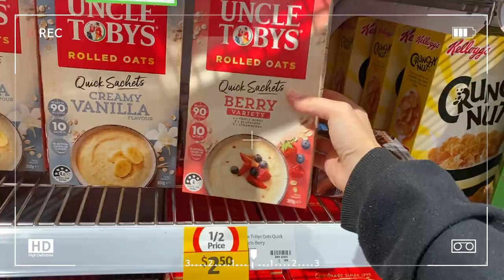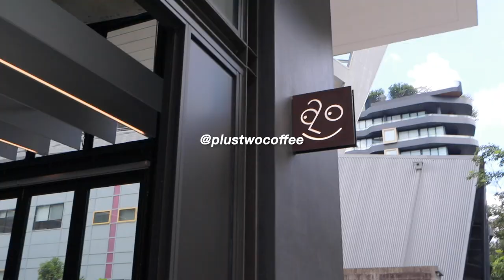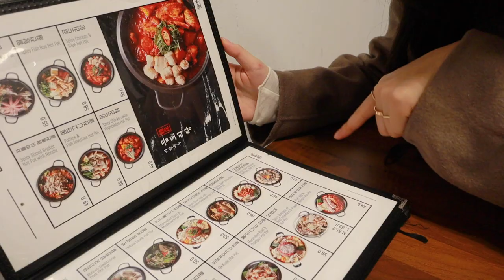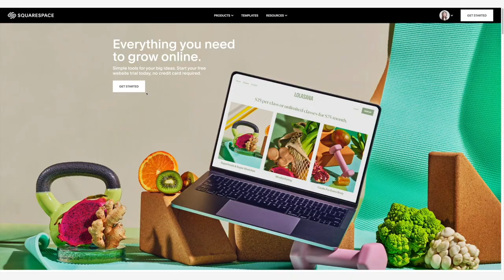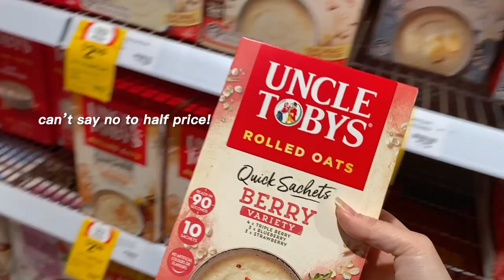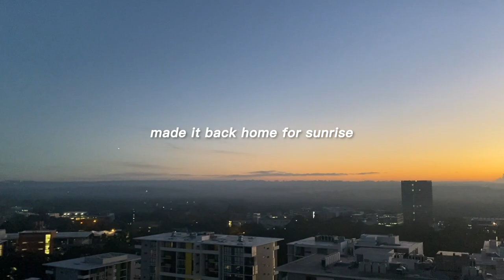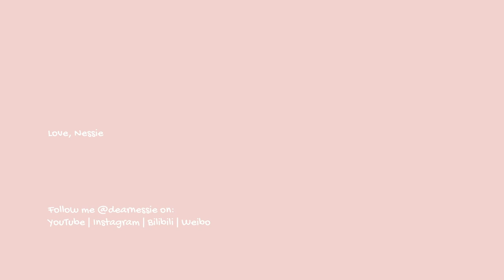vlog | brunch date, grocery shopping, girls night out, cooking food 🥟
Red dress: Korea